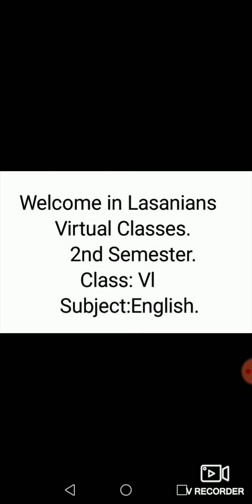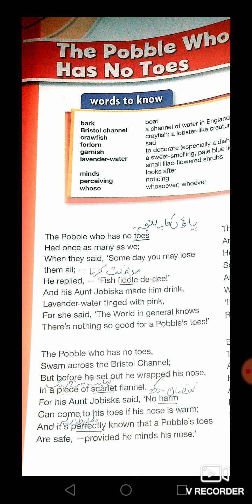Lasanians Teacher Lecture.2nd Semester.Class:6.Subject:English. Day 14&15.